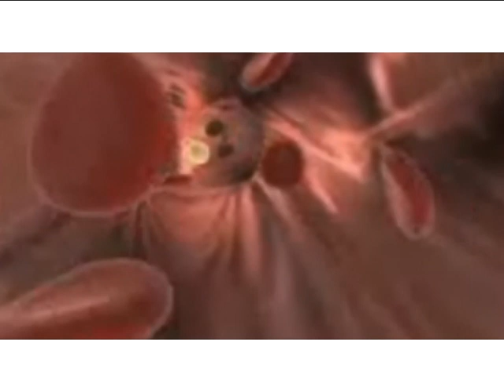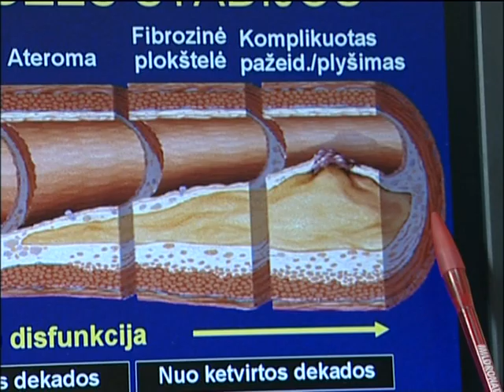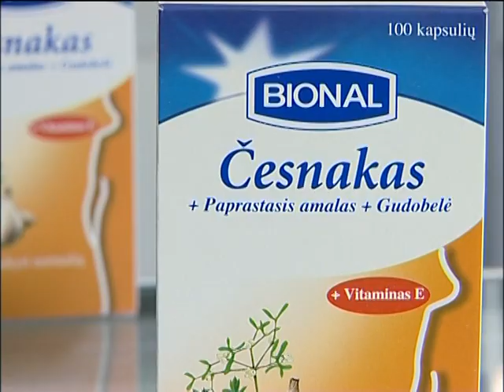Apie insultus ir infarkto prevenciją. Česnakas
Šiame reportaže apie aterosklerozę, sukeliančią infarktus ir insultus.